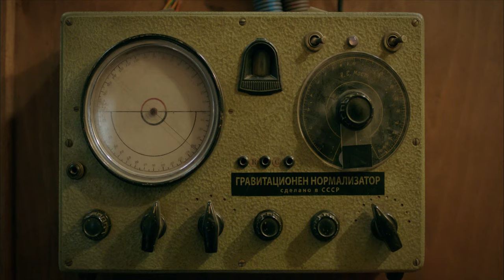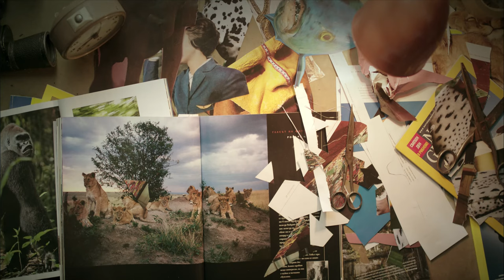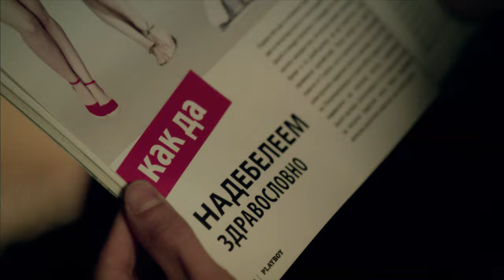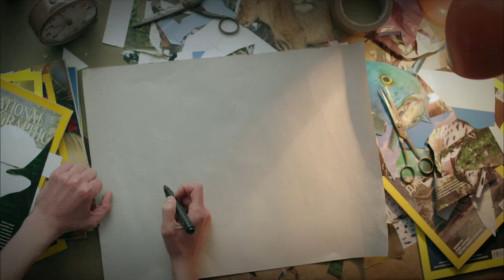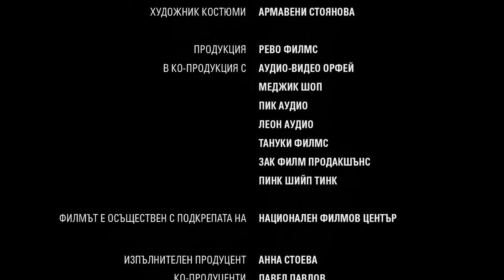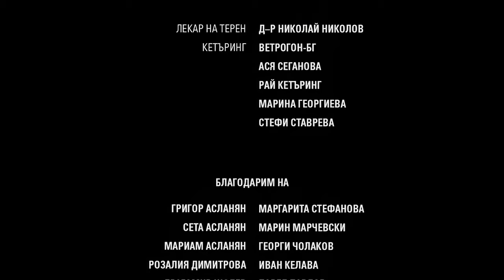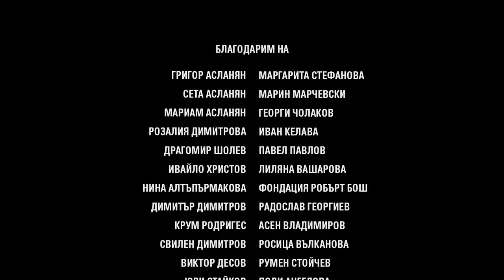Weight watchers dream | Getting fat in a healthy way - Comedy short film by Kevork Aslanyan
Subtitles available in Catalan, English, Italian, Portuguese, Russian, Spanish

In a world where gravity is weak and skinny people fly into the sky, Constantine has never left the apartment he shares with his father Atanas. One day the beautiful stewardess who moves into the building will change Constantine's life forever.

CAST & CREW

Original title - Getting fat in a healthy way
Director - Kevork Aslanyan
Writers - Kevork Aslanyan, Georgi Merdzhanov
Producers - Anna Stoeva, Toma Waszarow
Cast - Ovanes Torosian, Petyo Cekov, Keti Raykova, Ana Topalova, David Torosyan
Year - 2016
Country - Bulgaria